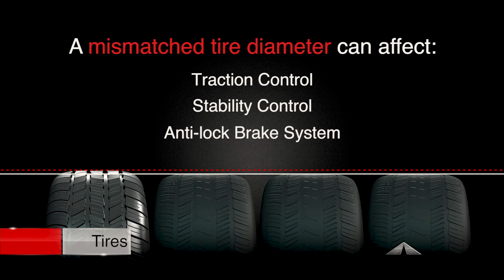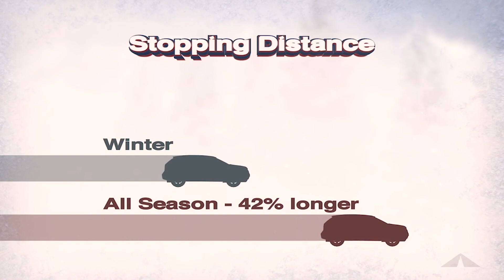Are Your Tires Ready for Winter?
Winter in Northeast Ohio can be rough and dangerous. Make sure you stay safe on those icy and snowy roads by properly maintaining your tires!